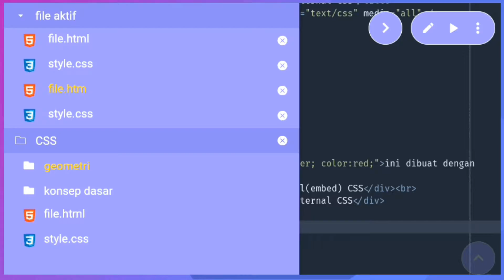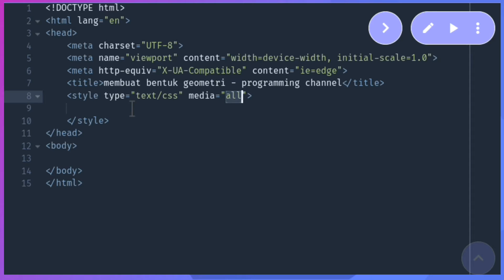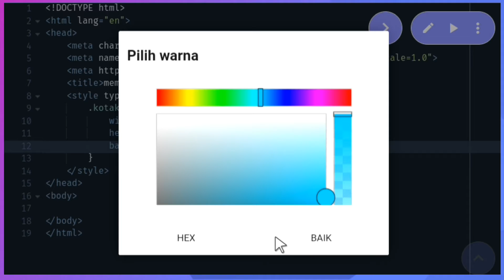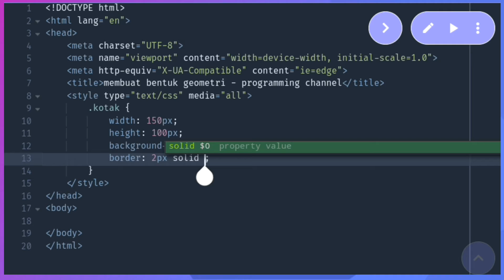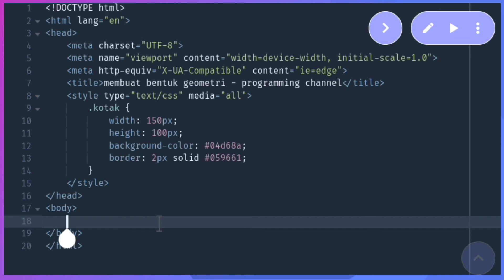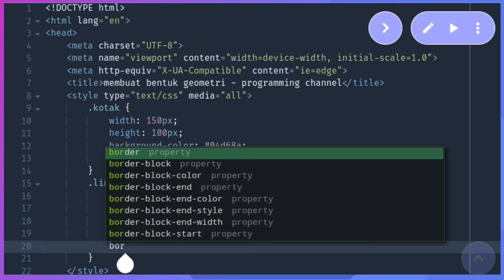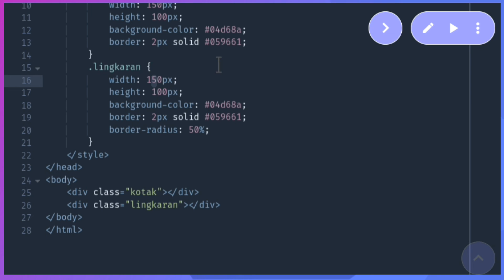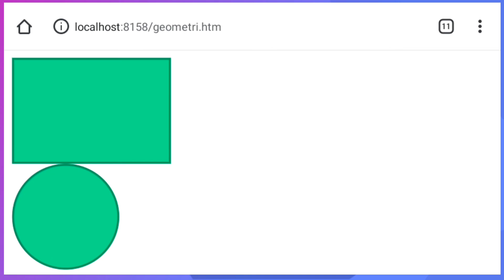Membuat bentuk geometri dengan CSS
Hi semuanya kita akan mengimplementasikan membentuk geometri dengan menggunakan CSS